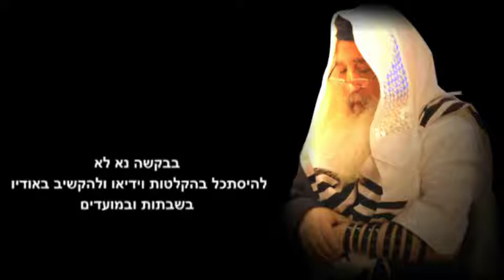139 Kollel Ashdod Behar 30 04 13 Hebrew